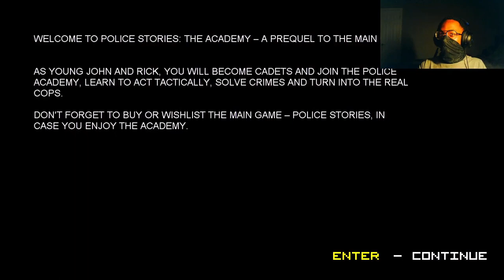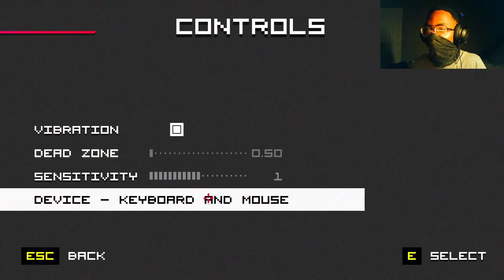I see why cops shoot people now [Police Stories The Academy]